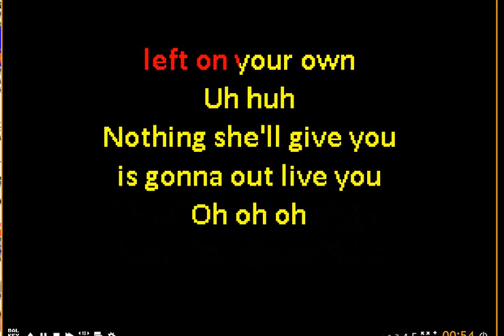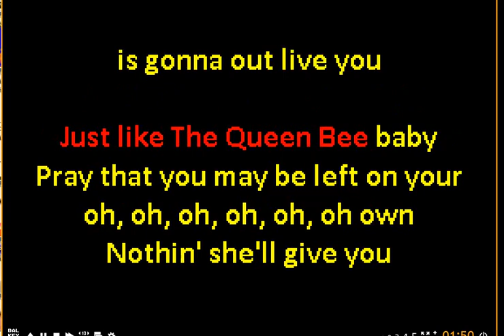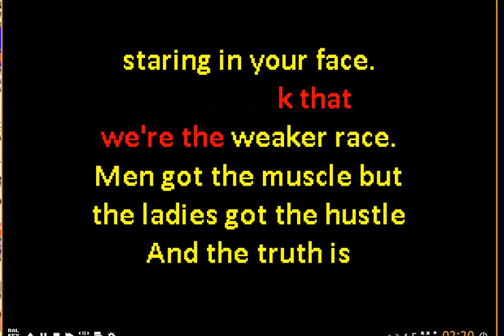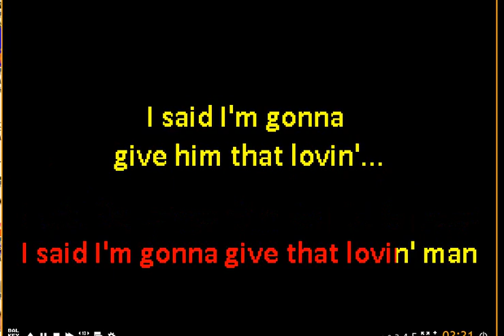Queen Bee by Barbara Streisand with Vox